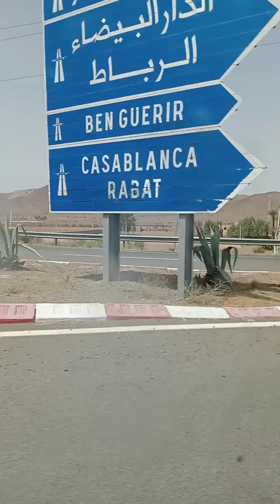طريق من مراكش لكازا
"مرحبًا بكم في قناتي! في هذا الفيديو، سأقوم برحلة مذهلة إلى [وجهة السفر] وأشارككم يومي الكامل من خلال فلوق ممتع. سنستكشف المعالم السياحية، نتعرف على الثقافة المحلية، ونتناول أشهى الأطباق. لا تفوتوا التفاصيل المثيرة! 🌍✈️"
In this video, I will take you on an amazing journey to [travel destination] and share my entire day through an exciting vlog. We will explore tourist attractions, learn about the local culture, and savor delicious dishes. Don’t miss out on the exciting details! 🌍✈️"

فلوق سفر,رحلات سياحية,جولات سياحية,مغامرات السفر,استكشاف المدن,تجارب سفر,ثقافة محلية,معالم سياحية,Travel Vlog,Tourist Trips,Travel Tours,Travel Adventures,City Exploration,Travel Experiences,Landmarks,vlog haul kati,Local Culture